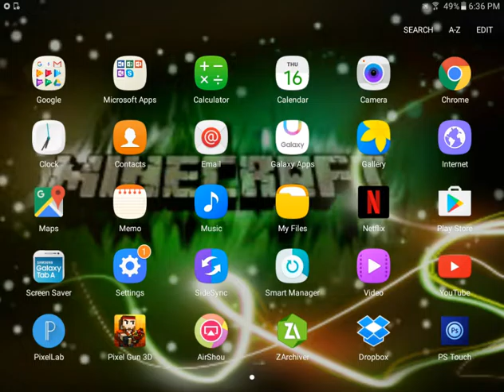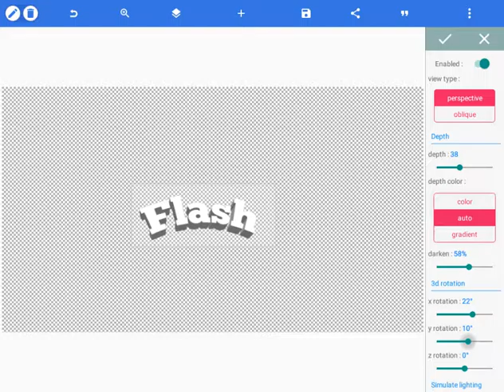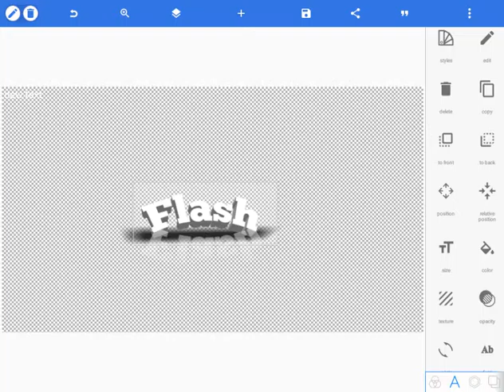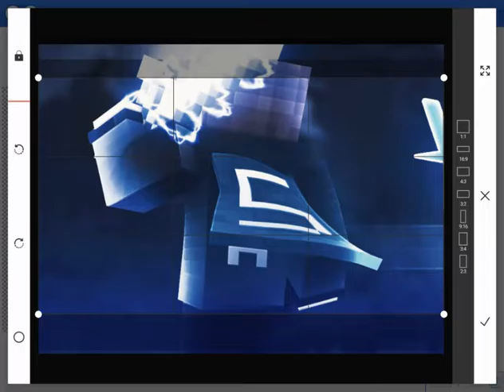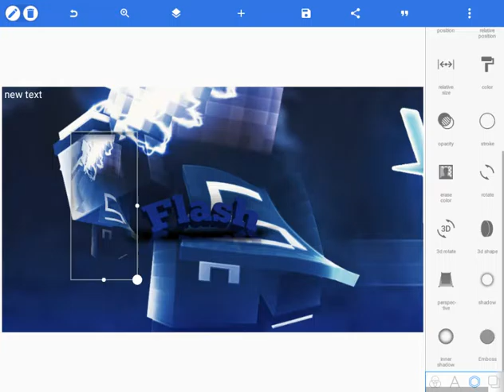HOW TO USE PIXEL LAB 😊